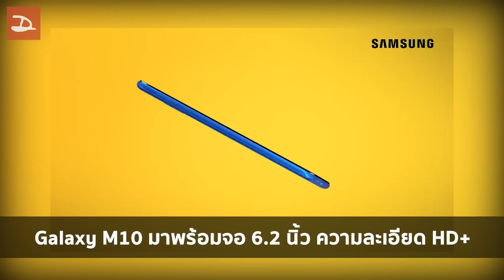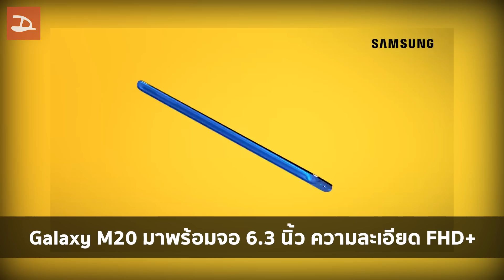Samsung เปิดตัว Galaxy M รุ่นเล็กราคาเบา M10 และ M20 | Droidsans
Galaxy M20 และ Galaxy M10 มือถือซีรี่ย์ใหม่จาก Samsung น่าสนใจที่สเปคพร้อมใช้งาน กับราคาที่ไม่แรง รุ่นเล็กสุดเริ่มที่ 3,5xx - 6,7xx บาท เป็นซีรี่ย์ที่จะมาแทน Galaxy J, Galaxy C และ Galaxy On นั่นเองง
กำลังจะวางขายที่อินเดียวันที่ 5 นี้ ส่วนไทย รอดูว่ามาไหม ~
ข้อมูลเพิ่มเติม GalaxyM20 /